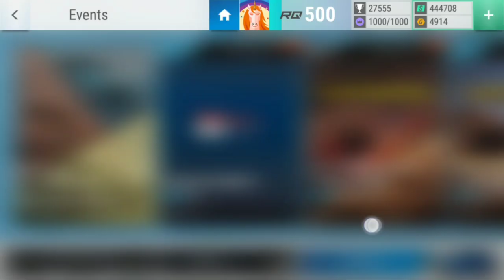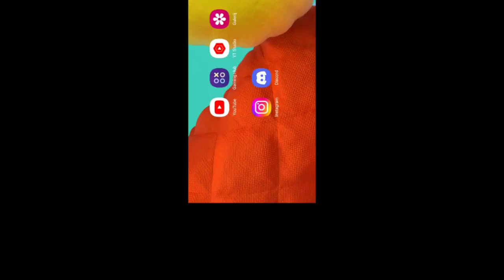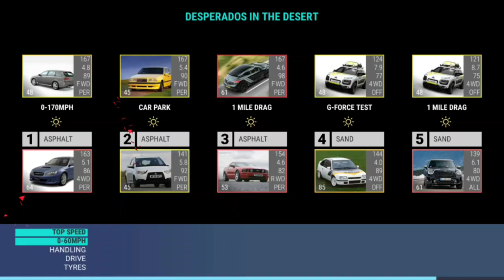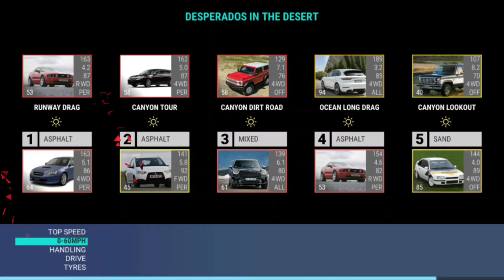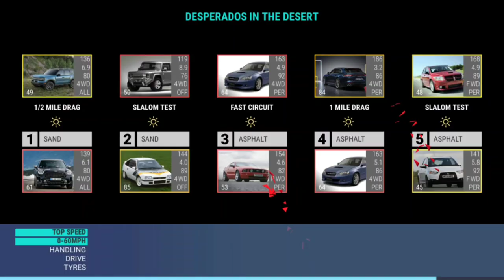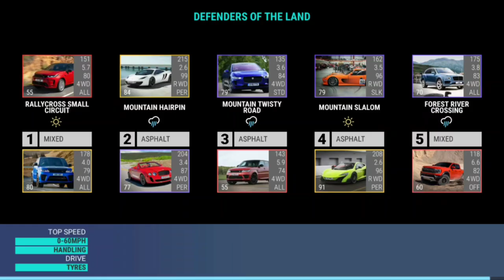Top Drives Events: Desperados In The Desert